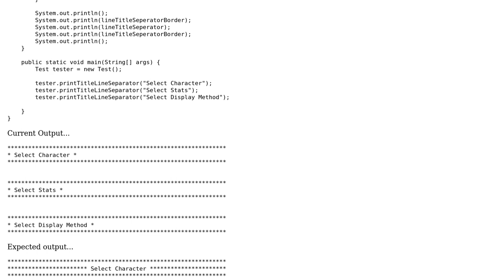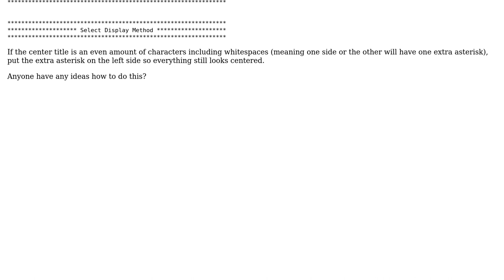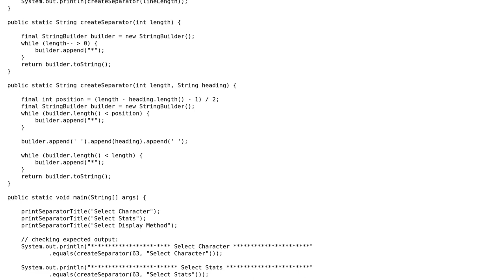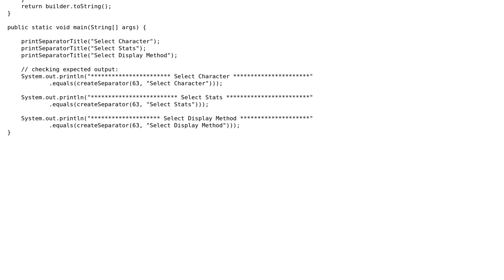Autofill static character in string to match string length (2 Solutions!!)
Autofill static character in string to match string length

With thanks & praise to God, and with thanks to the many people who have made this project possible! | Content (except music & images) licensed under CC BY-SA | Music | Images & others | With thanks to user Matt Clark user Fiddle Freak user Dennux and the Stack Exchange Network Trademarks are property of their respective owners. You are responsible for your own actions.